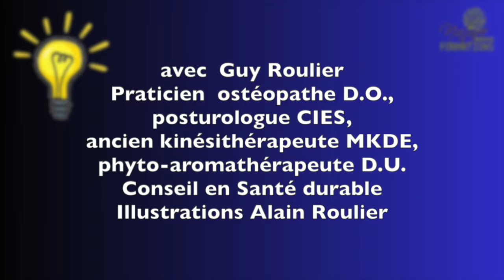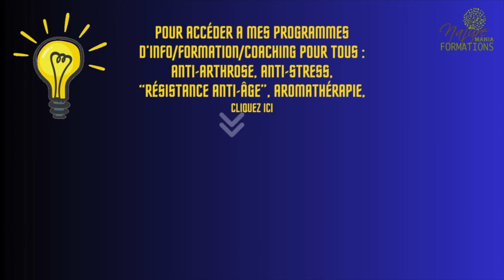Vidéo Le sourire : un remède gratuit à la fois anti-stress, anti-âge par Guy Roulier (sous-titrée)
Le sourire est un remède majeur anti-stress et anti-âge.
Ma mère Hélène, jusqu'à 103 ans, a toujours cultivé l'art du sourire.
Jamais je ne l'ai entendu se plaindre, son sourire était son arme pour vaincre les pensées négatives qui l'assaillaient dans sa solitude forcée, s'assumant seule dans son petit appartement parisien.
Son exemple m'a toujours inspiré et c'est pour elle, en ce jour de la fête des mères que j'ai eu envie de faire cette petite vidéo qui trottait dans ma tête depuis quelques jours.
Si vous voulez vous aussi mettre en place un programme de vie en bonne santé cliquez sur ce lien pour accéder au détail de mes formations individuelles pour tous à la santé naturelle :
Merci de diffuser cette vidéo positive à vos amis et proches